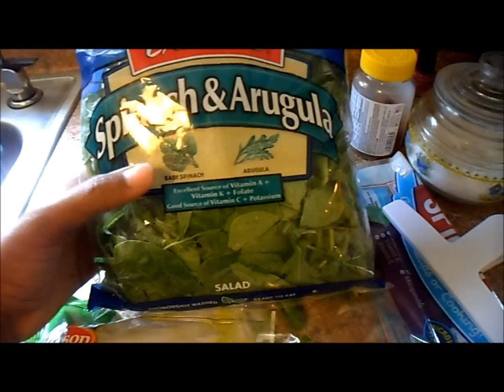FIRST BIG GIRL INTERVIEW | ARIELAMAZINGG DAY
A look into our daily lives! :)

I will either read Jihoon your letters, or send them to him! :)
ARIEL CAMPBELL

*intro/outro music:
Hari - 16 ft. Sanna Hartfield